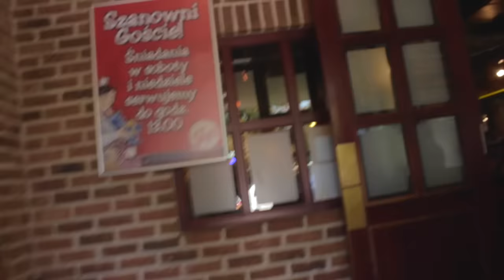Bójka w klubie | Vlog #036